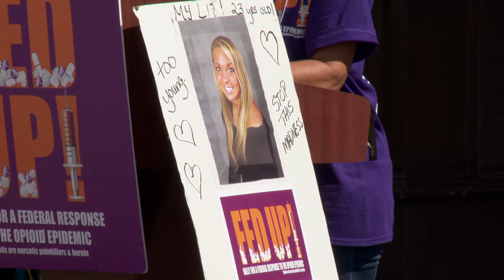FedUp Rally 2014 :: Jan McGrory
Special Guest Speaker Jan McGrory speaks at 2014 FedUp Rally